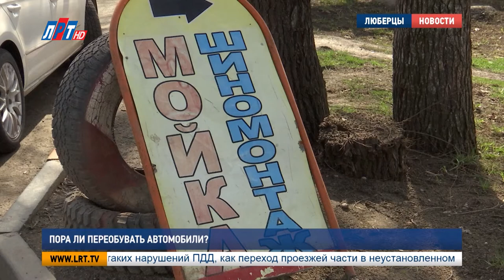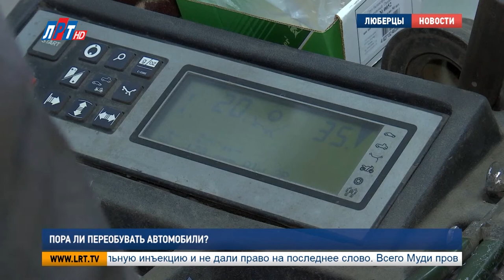Пора ли переобувать автомобили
В последние дни в Московском регионе установилась среднесуточная температура, равная семи градусам и выше. Для автомобилистов это сигнал к тому, что пришло время переходить на летнюю резину. Однако синоптики предупреждают о возможности мокрого снега и похолодания в конце этой недели.  И все же, не пора ли «переобуваться»? Разбирался наш корреспондент.

Сотрудники шиномонтажных мастерских заметили, что, как правило, к майским праздникам большинство автолюбителей переходят с зимней резины на летнюю.  Так, Валерий Иванов не стал дожидаться мая и уже «переобул» авто.

Валерий Иванов, автолюбитель:
Ну, во-первых, погода часто менялась, и непонятно было, выпадет снег или нет. И как бы погода устаканилась, и как бы уже пора. Чтобы не портить зимнюю резину, поставить летнюю.

Использование резины, соответствующей сезону, помогает сохранить ее свойства и гарантирует безопасную езду.

Максим Пейчев, администратор шиномонтажной мастерской, г. Люберцы:
Ну летом она размягчается, вы убиваете свою резину. Если резина шипованная, автоматом вылетают все шипы. Иначе это очень аварийно. Я считаю, что уже пора. Я лично сам себе уже поменял.

Пока еще в шиномонтажных мастерских нет больших очередей. Поэтому визит в салон займет около 40 минут. За это время мастер снимет и очистит диски, демонтирует зимнюю резину, поставит на ее место летнюю, подкачает колеса.

Александра Томей, корреспондент:
Важнейший этап шиномонтажа – это балансировка. Она нужна для того, чтобы предотвратить вибрацию во время движения на скорости более 100 км в час. И для того, чтобы сохранить подвеску автомобиля.

В течение последней недели среднесуточная температура в округе колебалась вокруг отметки в 10 градусов тепла. Это оптимальное время для шиномонтажа. Тем, кто не спешит с заменой покрышек из-за возможного приближающегося похолодания, специалисты советуют не поддаваться панике.

Ну я считаю, что летняя резина, если она не «лысая», она держит температуру от -5 градусов. То есть у нее свойства сохраняются.

Автолюбитель:
- Вы уже поменяли резину на летнюю? – Да, поменял. – А вот синоптики обещают, что еще заморозки будут. Не боитесь, что поторопились? – Да нет. Заморозки-то в ночное время будут.

C 2015 г. в России действует Технический регламент «О безопасности колесных транспортных средств», обязательный для всех стран Таможенного союза. Согласно документу, запрещается ездить на автомобиле с шипованной резиной с 01 июня по 31 августа. Использование фрикционных покрышек, или «липучек», в летнее время не регламентируется. Но производители шин предупреждают: эксплуатация зимней резины при температуре от 10 градусов выше нуля делает «железного коня» трудно управляемым.

Александра Томей, Александр Асеев